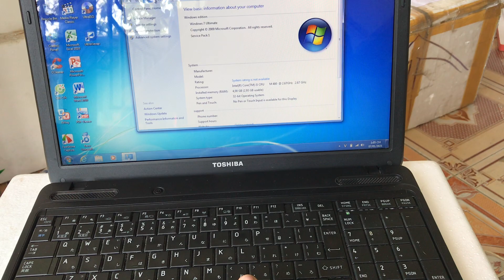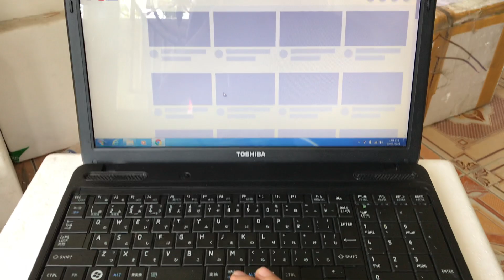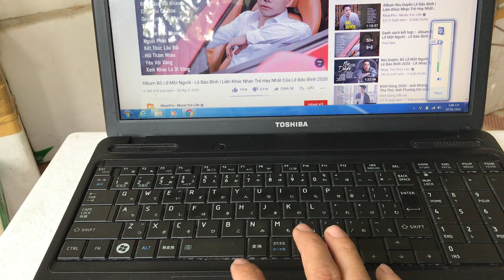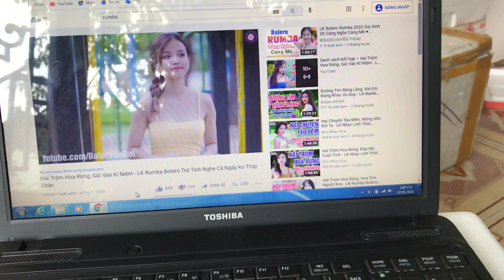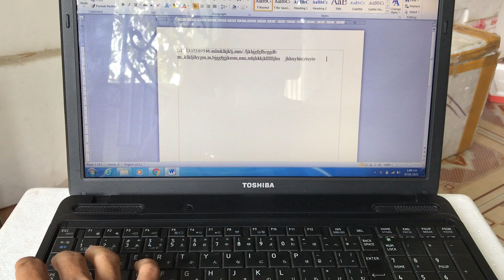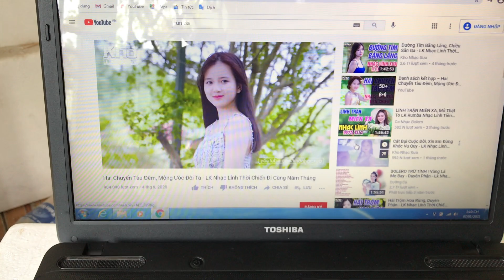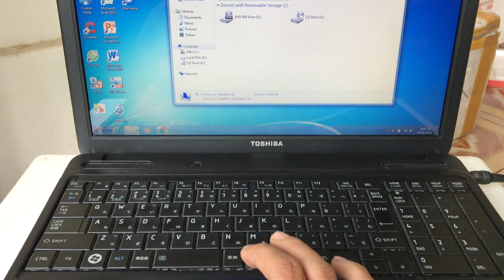Laptop toshiba b350/w2mb | Hậu AG 0947066853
Laptop Toshiba b350/w2mb hàng bãi nhật về còn quá đẹp. Intel core i5 ram 4g hdd 120gb. Máy mạnh mượt hoạt động tốt nâng cấp vô tư. Máy đang cài win 7 32bit, màng hình to 15,6 in, sạc zin theo máy, phím số, pin tầm 30 phút . Học tập xem phim văn phòng ngon lanh. Zá re Lh 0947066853